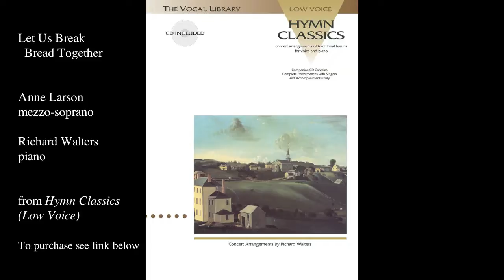Let Us Break Bread Together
Creative, stylish art music settings of traditional and familiar hymn tunes by composer Richard Walters, appropriate for concert or church. 9 titles are for solo voice, 2 are for duets. Solos include: Ah, Holy Jesus • Be Thou My Vision • Come, Thou Fount of Every Blessing • How Firm a Foundation • Let Us Break Bread Together • Now Thank We All Our God • O For a Thousand Tongues to Sing • Praise to the Lord, the Almighty • This is My Father's World. Duets: All Creatures of our God and King • Wondrous Love.